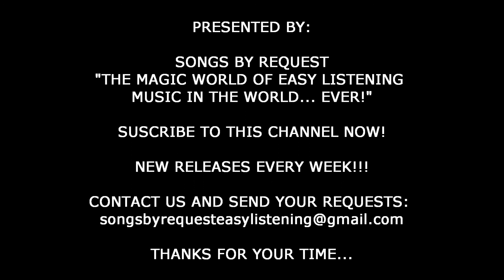Liberace - Footprints On The Moon (Original Stereo Recording)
From The 1970 Warner Bros. Records Album "A Brand New Me"

NEW RELEASES EVERY WEEK!!!